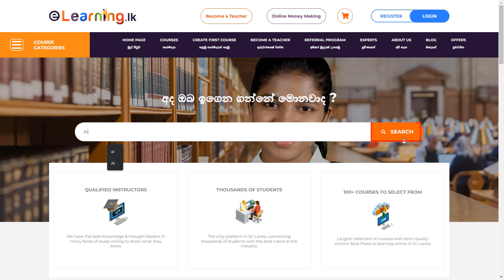සත්තුන්ට පුලුවන්ද අපිව වෙනස් කරන්න? | Sri Lanka Elephants | Myths | Bad Luck (Sinhala)